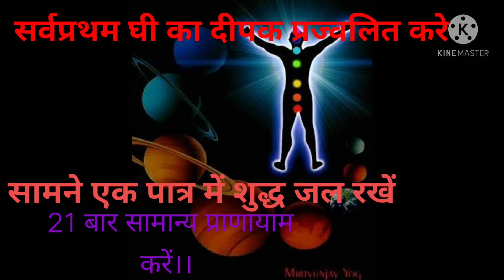A Unique technique of healing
Regarding Himalayan Tantra Healing Rudra Abhi Singh (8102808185)